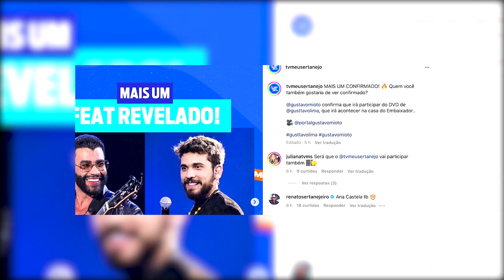GUSTTAVO LIMA tem 3 cantores confirmados no NOVO DVD! Não é o